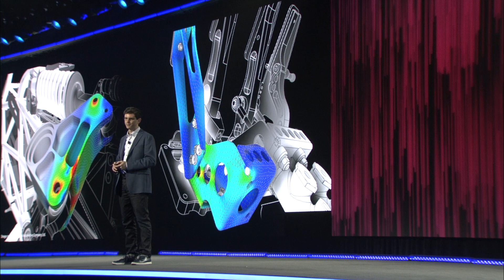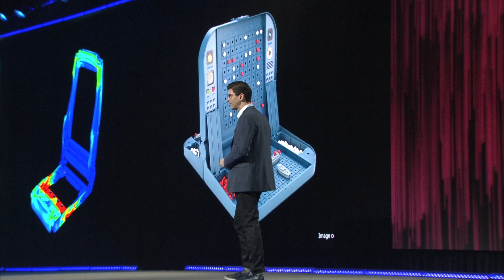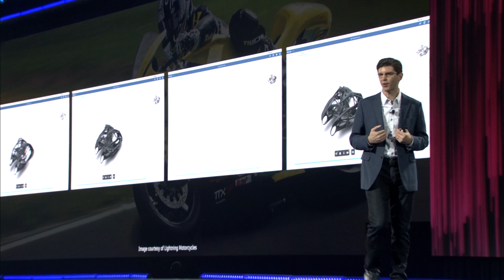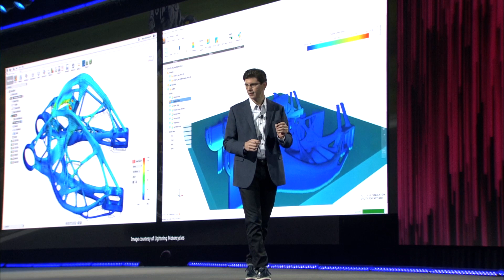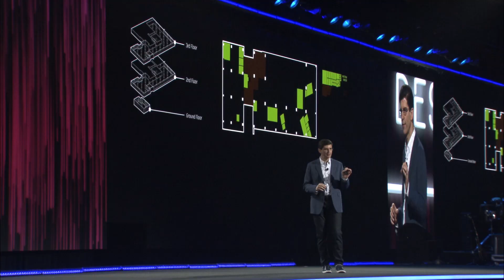AWS re:Invent 2017 - Autodesk’s Brian Mathews on Envisioning the Future with Generative Design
Brian Mathews, VP of Platform Engineering at Autodesk, demonstrates the power of generative design, which mimics nature’s evolutionary approach to design using cloud computing to explore all the possible permutations of a solution quickly. Autodesk relies on high performance computing on AWS to scale its solutions.